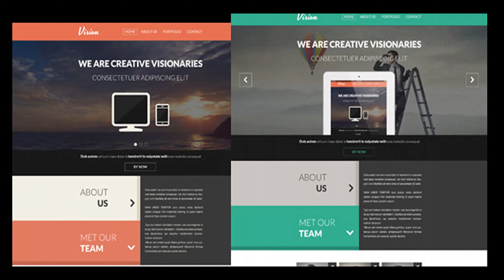Vision - One Page Flat Concrete5 Portfolio Theme | Themeforest Website Templates and Themes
Vision – One Page Flat Concrete5 Portfolio Theme Vision is a flat, unique, modern and functional single page Concrete5 theme with pagetype for home page and pagetype for additional pages and it’s great for any portfolio creative website. Vision theme has fully editable and dynamic portfolio area on homepage that can be edited with custom blocks. Concrete5 CMS is great for anyone who needs to be able to easily add custom fields (text, images etc.) and edit content without changing html but only using editable areas directly on website. For questions about theme please send message from profile page. CLICK HERE FOR PSD FILE CLICK HERE FOR HTML FILE Testimonials scurvydave Main reason: Design Quality Extra comments from the buyer: Love the theme design and the after sales support has been very useful for a newbie like me. Features - responsive layout - fully editable and dynamic portfolio area in homepage - custom blocks - 2 pagetypes: homepage pagetype and wide page pagetype - 2 color skins: orange and green - paralax slider - complete HTML template version for free - documentation with set up video Fonts Lato Yesteryear (Google fonts) Arial Changelog 20 January 17 – php mailer in html template version updated to latest version 5.2.22 (security fix) 26th July 2013 – new pagetypes added, new color skins added, documentation updated, custom blocks added Credit icons Images are from PhotoDune and are not included in main file for download.

download Vision - One Page Flat Concrete5 Portfolio Theme | Themeforest Website Templates and Themes